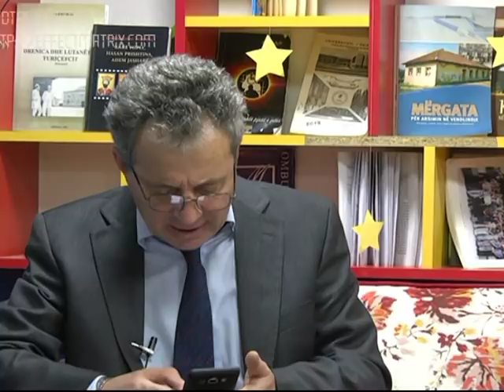Vëllezrit Markaj 22.12.2018